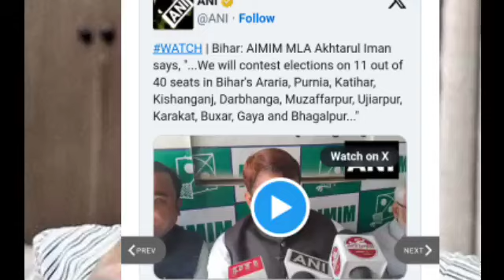AIMIM का बड़ा घोषणा || 11 सीटों पर लड़ेंगे चुनाव || लोकसभा में विपक्षी को करेंगे परेशान